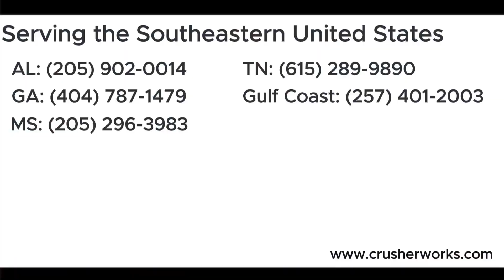Crushing BRICKS!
BRICKS! BRICKS! BRICKS!

Here at Crusher Works our employees work for your crushing needs! We serve AL, MS, GA, LA, TN, and the FL Panhandle.

or call the given number for your area.